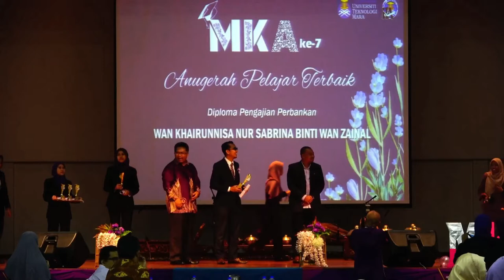Anugerah Pelajar Cemerlang MKA 2019 Uitm Raub | 100% skor | Student Life part 88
Majlis Kecemerlangan Pelajar 2019 Uitm Raub Caw Pahang
Tahniah diucapkan diatas usaha anda yang tidak pernah kenal erti putus asa dan jemu dalam menimba ilmu.

#100%WorldWideSkor